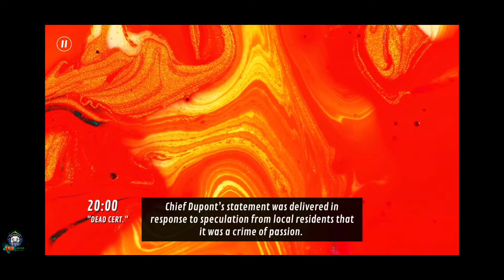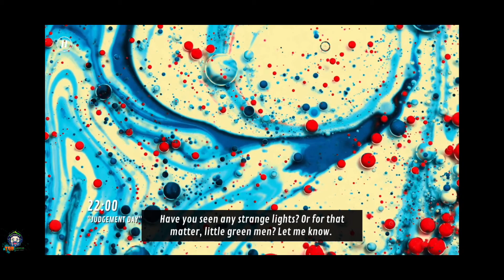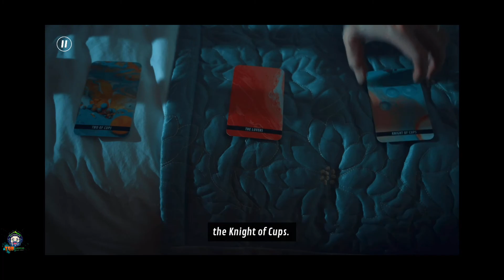The Shapeshifting Detective - Gameplay Walkthrough - Part 2 (iOS, Android)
Hello Buddies,
Welcome to the gameplay walkthrough of The Shapeshifting Detective at ultra HD graphics. The Shapeshifting Detective is available on ios & android devices. You can download it from Appstore or google Playstore.

⭕️ DOWNLOAD LINK ⭕️

❇️ Equipments ❇️

🔹 The Shapeshifting Detective 🔹

The Shapeshifting Detective is a supernatural-noir murder mystery FMV game where you play as a detective who can shapeshift into other characters.

Dorota Shaw is dead. And the prime suspects are three tarot readers with the uncanny ability to predict murder - or commit it. It's your job to find out what else they know - but they won't reveal their dark secrets to just anyone... Luckily, you can be anyone you want to be. Even the next victim.

The game features more than 1600 full HD video responses, a simple questioning interface with unique 'delete' mechanic, and a randomly chosen murderer at the start of the game. Developed by the World Record-breaking makers of "The Infectious Madness of Doctor Dekker".

As you explore the town of August, you'll be treated to a streaming radio broadcast of specially selected dark fiction read out by some of our favourite content creators...